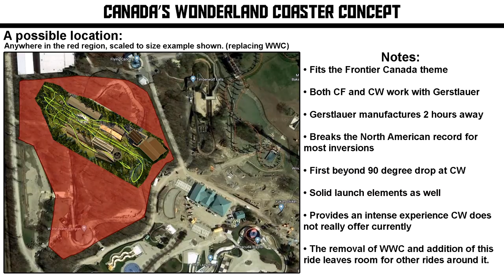NoLimits Competition Day 3